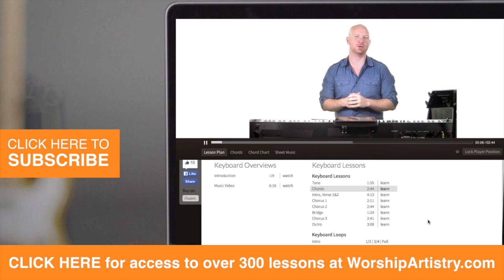Christmas Offering - Paul Baloche // Keys Tutorial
Learn to play the keyboard part for Christmas Offering by Paul Baloche in this tutorial lesson from Worship Artistry. Sign up for a free account to get access to the full versions of all our lessons You’ll get video lessons, chord charts, sheet music and more.